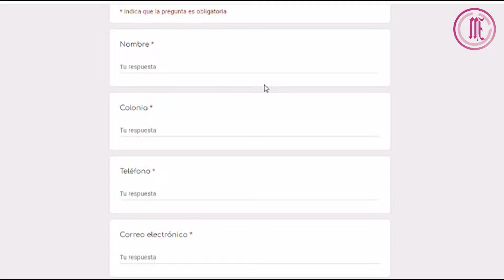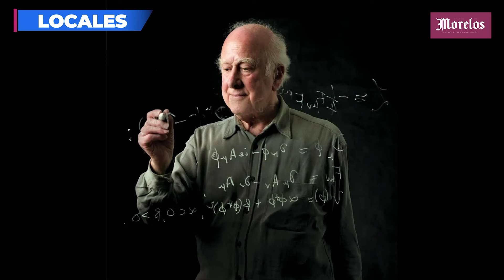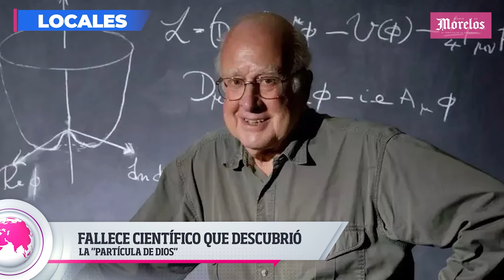Disparan en plena salida de clases en secundaria de la colonia Lagunilla, de Cuernavaca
Disparan en plena salida a clases en secundaria de la colonia Lagunilla, de Cuernavaca, esto y mucho más en Diario de Morelos Informa

🗞  Encuentran restos humanos en Cuernavaca, Temixco y Emiliano Zapata
-   Suspenden escuelas clases por incendio en Huitzilac
Visita nuestro sitio web para más información esto y mucho más en Diario de Morelos Informa